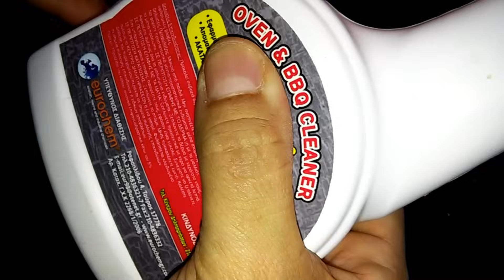καθαρισμός κεραμικών εστιών χωρίς τρίψιμο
Σε αυτό το βίντεο θα δείτε πως μπορείτε να καθαρίσετε τις κεραμικές εστίες που έχουν ξεραμένα λίπη χωρίς να τρίβετε και χωρίς ξύστρα αν φοβάστε να μην γρατζουνιστεί το τζάμι με Το ξυράφι που δίνουν οι εταιρείες